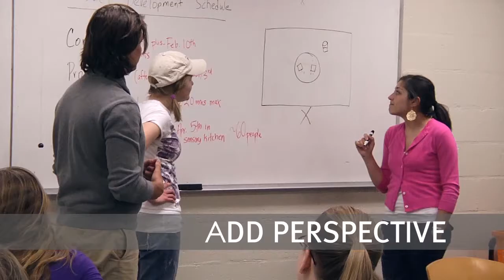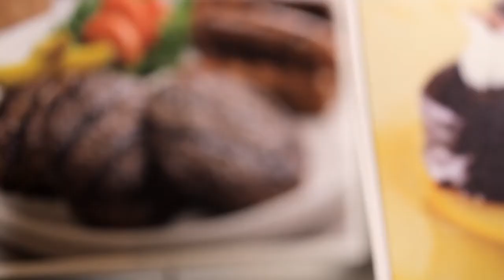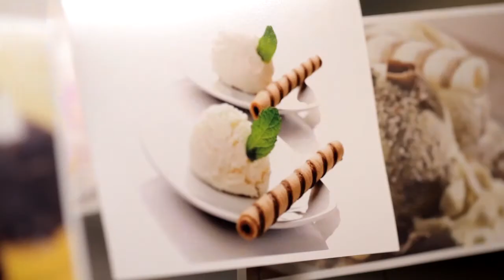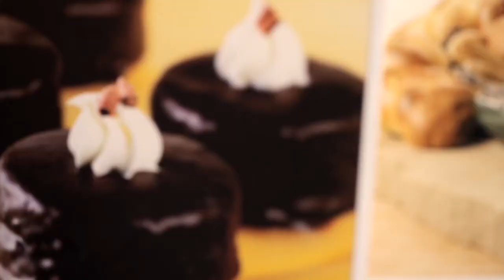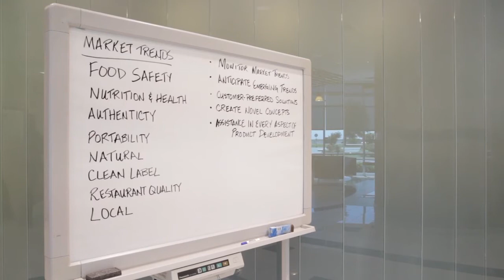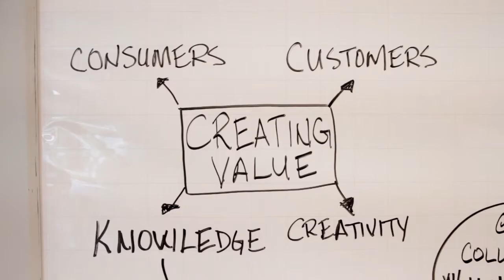DuPont Knowledge Award | DuPont Nutrition & Health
The Knowledge Award is an opportunity to apply the skills and knowledge you have acquired during your studies to a real-world situation. Not to mention the chance to show DuPont and the rest of the food industry how good you really are.